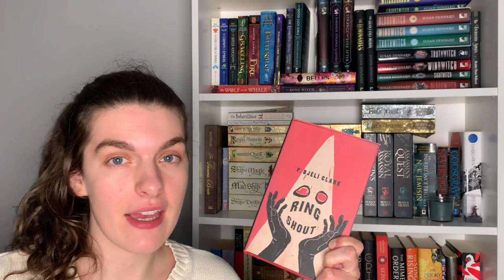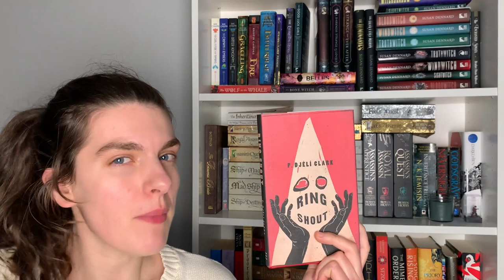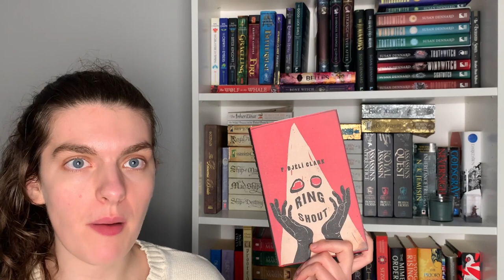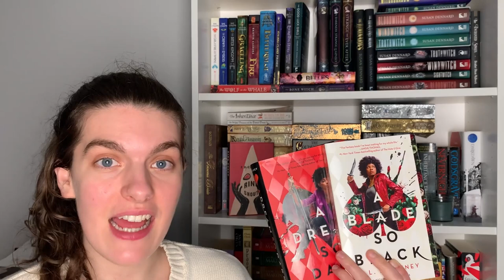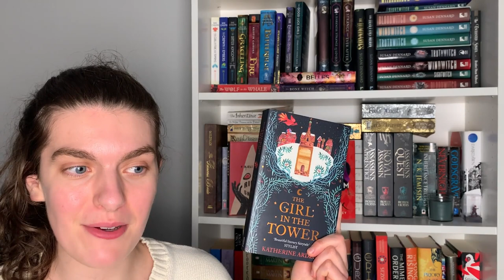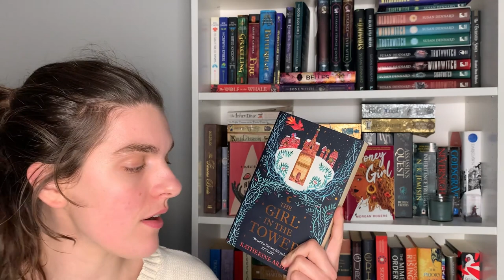A (Late and Messy!) Reading Wrap Up | February 2024 [CC]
________________Like this content? Check me out elsewhere!_______________

_____________________Be A Mindful World Citizen!________________________
💜Call, email, fax your representatives to support a permanent ceasefire in Gaza! /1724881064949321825
💜 Help Palestinian refugees:
💜Take care of yourself somehow today!